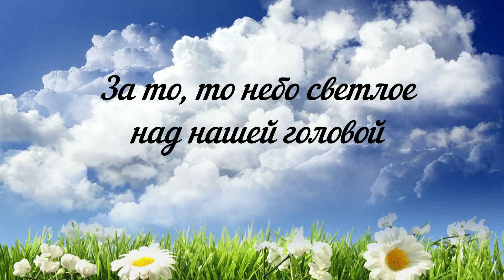9 Мая ! С Днем Победы ! Красивое поздравление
Победа в Великой Отечественной войне – героический подвиг народа. День Победы мы отмечаем как главный праздник страны. Вечная память павшим в боях! Слава победителям! С праздником победы! 9 мая !